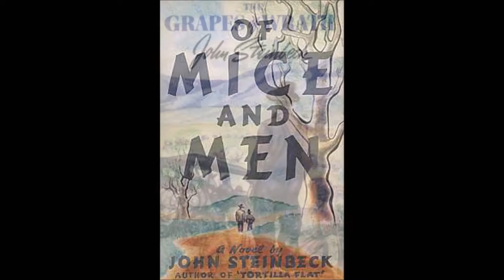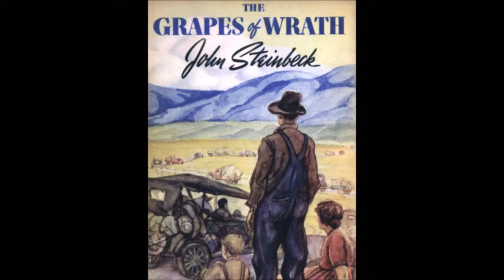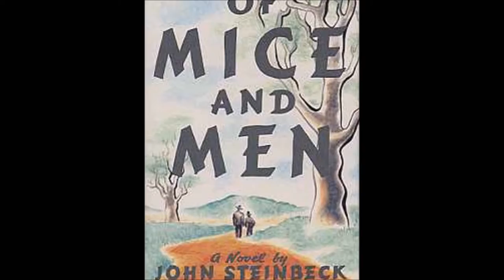John Steinbeck Documentary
AP English 2015
Period 3